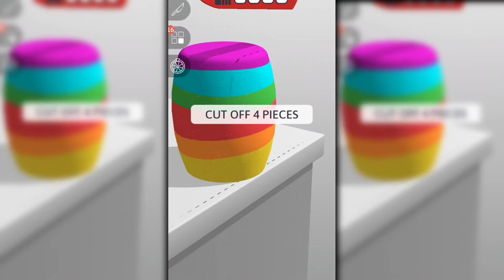Asmr slicing Game Max Level Update Top Best Games Gameplay Pro BJLQEAG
Max Levels
All Level's
Game video
Free Game Video
This is the most satisfying ASMR studio 3d for kinetic sand cutting. If you want to slice it all of the kinetic sand, ASMR Slicing is the right cutting game! There are multiple other awesome objects and shapes to slice! You've seen it in the ASMR videos and now you get to do it in our ASMR studio 3d and slice and dice it yourself in this oddly satisfying game!

Cut, slice and dice different shapes of kinetic sand and feel the oddly satisfying ASMR studio 3d. Many different types of objects available to cut! Slice it all! Feel the immense satisfaction!

Game Features:

- Realistic kinetic sand cutting and slicing in the best ASMR studio 3d
- Many different types of objects to cut, slice and dice
- Slice it all with just a knife hit!
- Smooth haptic feedback
- Relaxing and oddly satisfying ASMR sounds

Thank u❤